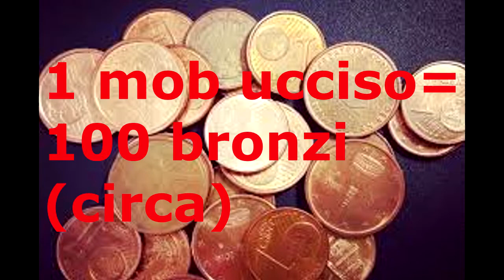BEST MMORPG GAME!!!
piccola considerazione su alcuni giochi molto carini